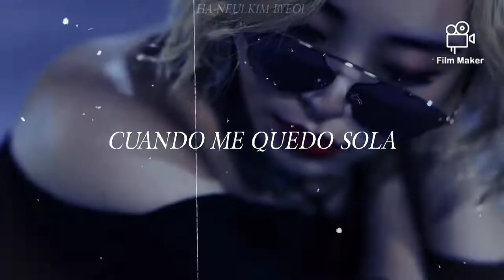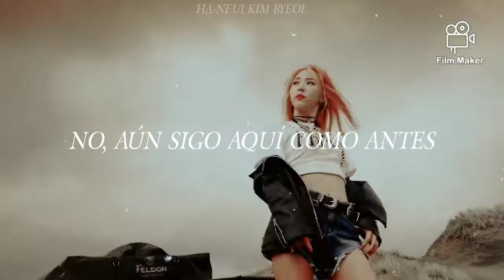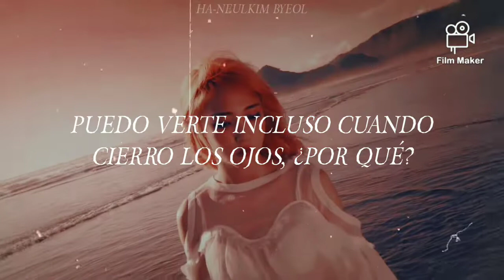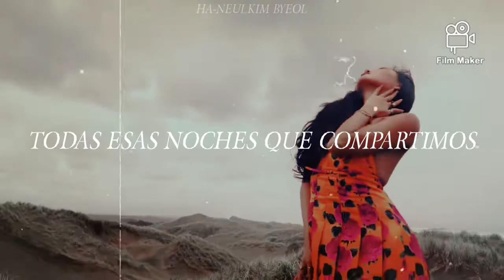Mamamoo - Starry Night [Traducida Al Español]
⤻ Aepto pedidos de traducciones..